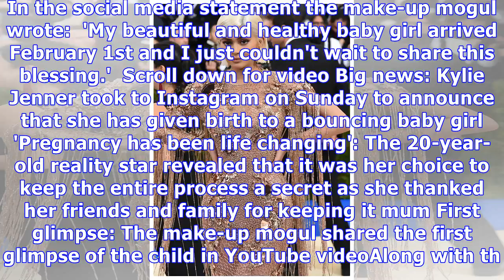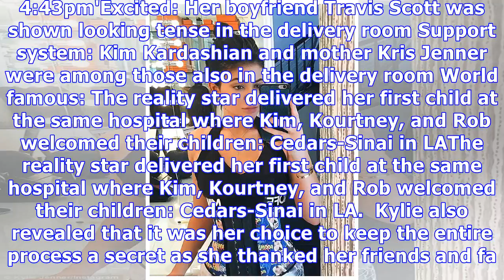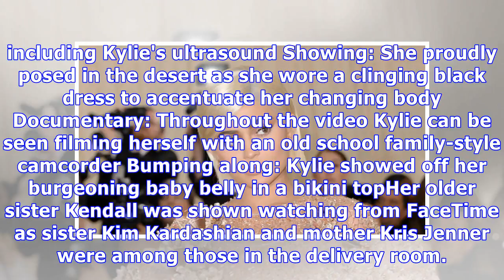Kylie Jenner CONFIRMS she has given birth to a BABY GIRL